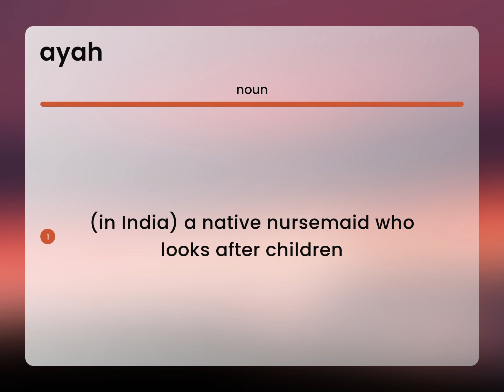Ayah | AYAH definition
What is AYAH definition?

Susan Miller (2023, March 1.) Ayah in the dictionary